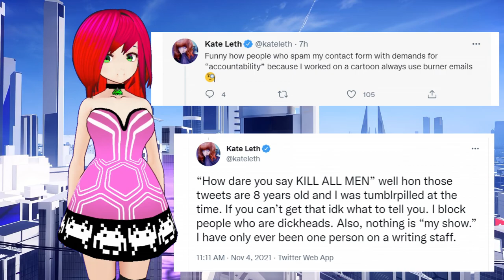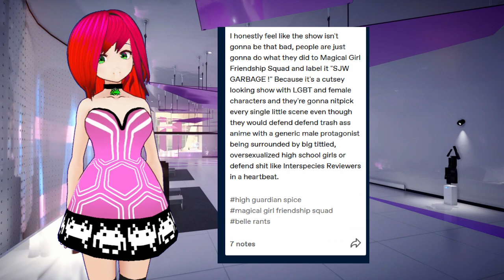TUMBLRPILLED! High Guardian Spice's Kate Leth... and Responding to Tumblr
High Guardian Spice writer Kate Leth is as well known for her anti-male tweets as she is for working on the new Crunchyroll 'anime' series, but recently she spoke out on Twitter about how she feels she shouldn't be the victim of any outrage or complaints about her past behavior or the High Guardian Spice show, which has terrible ratings and reviews on IMBD as well as Crunchyroll. In this video I look at Kate Leth's recent tweets, and what she could mean by Tumblrpilled, as well as responding to some posts from Tumblr about High Guardian Spice, because why not.